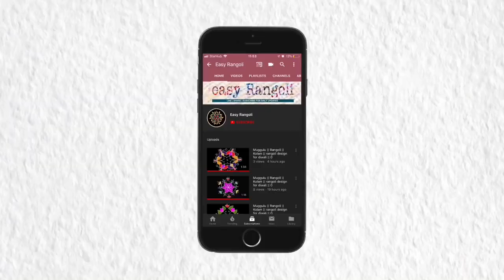Happy new year Rangoli //muggulu // Rangoli // Kolam // design 16 x 6 Dots